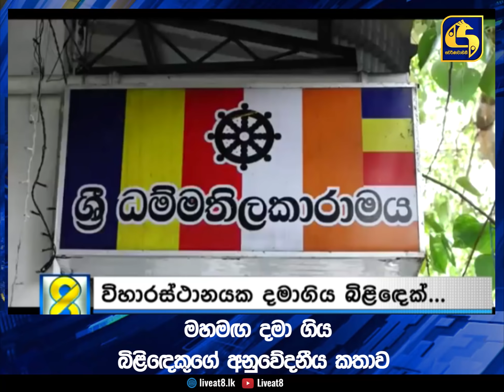මහමඟ දමා ගිය බිළිඳෙකුගේ අනුවේදනීය කතාව